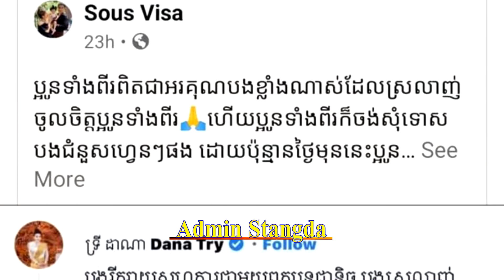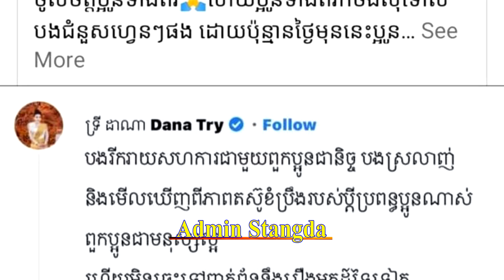Ms. Sous Visa spoke out strongly after criticism regarding Ms. Try Dana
Ms. Sous Visa spoke out strongly after criticism regarding Ms. Try Dana.នោះ សួស វីហ្សា ទ្រាំមិនប្រលះចំៗទៅ. លោកស្រី ទ្រី ដាណា មិនចាំយូតបទៅវិញដែរថា..